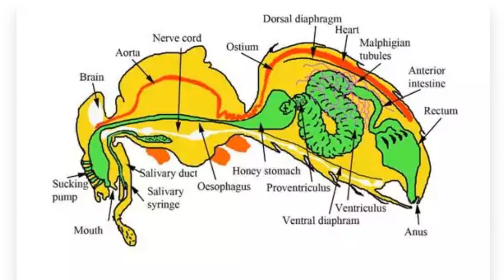Honey Bees Zoology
Islamcompass.com

[Noble Quran 7:54]